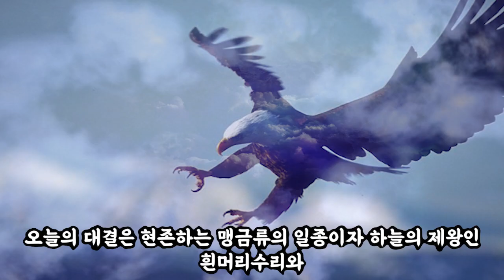흰머리수리 VS 디모프로돈(쥬라기월드) 승자는?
가볍게 즐기자고 만드는 대결 영상이니 즐겁게 시청하시며 자유로운 토론하시기 바랍니다~!